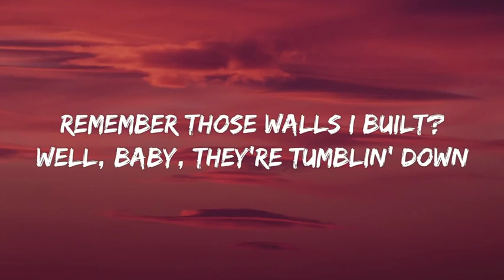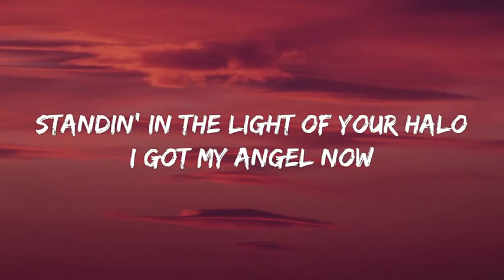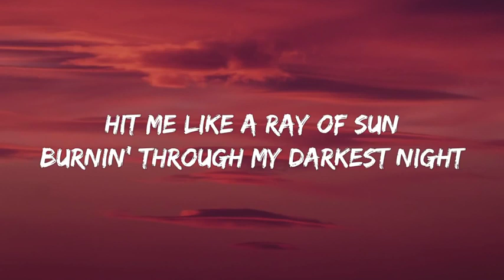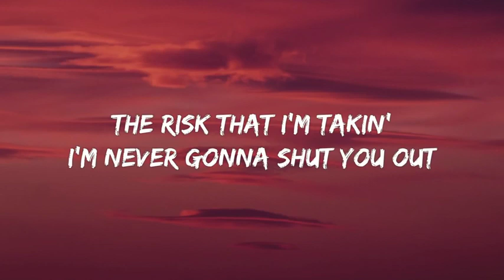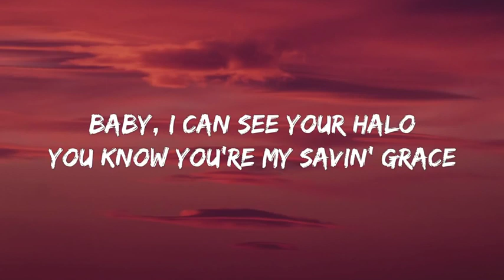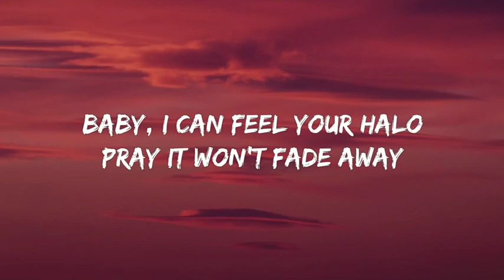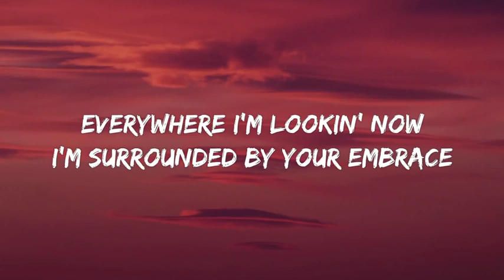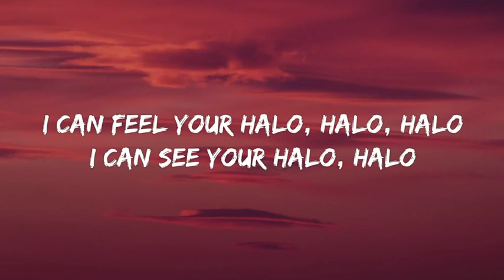Beyoncé - Halo (Lyrics)